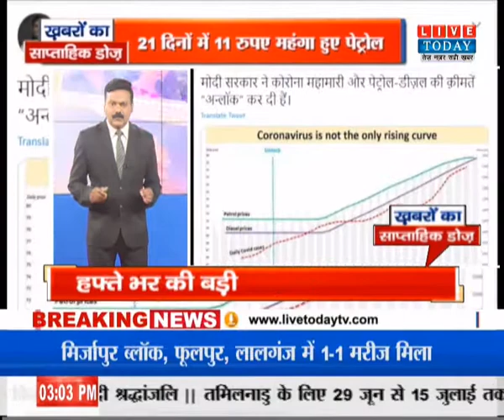खबरों का साप्ताहिक डोज़ ! LIVE TODAY SPECIAL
हमसे जुड़े रहने के लिए हमें फॉलो करें